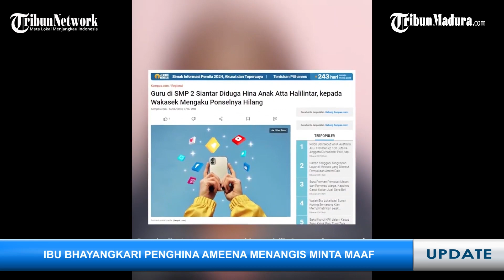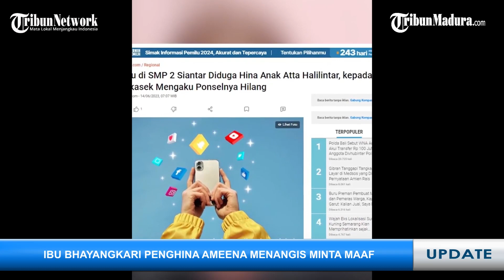Istri Polisi Penghina Ameena Down Syndrome Anak Atta-Aurel Menangis Minta Maaf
TRIBUNJATIMTIMUR.COM - Guru yang juga merupakan istri polisi penghina anak Ameena menangis meminta maaf.

Wanita bernama Emmy Rismauli L Tobing itu mengaku menyesal dan meminta maaf kepada Atta Halilintar dan Aurel Hermansyah.

Guru SMP di Siantar itu diduga menghina anak Atta dengan sebutan down syndrom.

Pembully Ameena muncul ke publik dan meminta maaf setelah Atta dan Aurel mengambil sikap tegas.

Dikutip dari sebuah akun di Instagram pada Kamis (15/6/2023), Emmy mengaku sudah menuliskan komentar negatif kepada Ameena.

Ia kemudian menguak alasannya berkomentar buruk hingga menghina Ameena adalah karena iseng belaka.